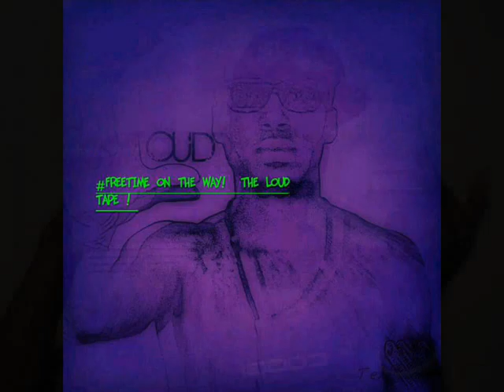LOUD Life AO (Loud Lifestyle Anthem)